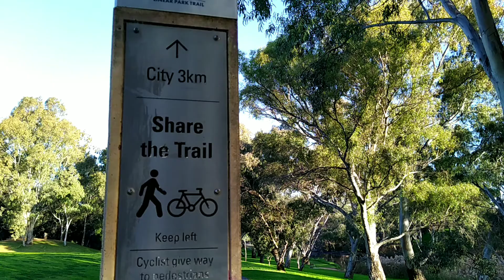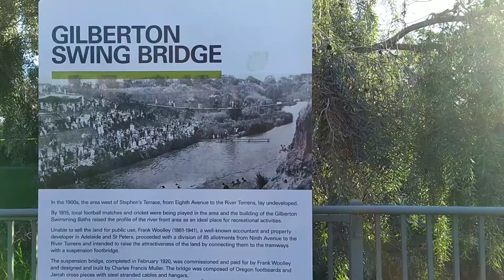Adelaide: River Torrens Walk